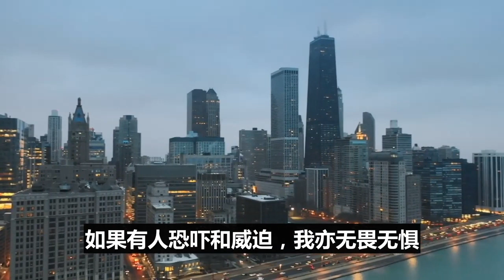港独困兽之斗，叫嚣为美国战斗到最后一天，习总怒：证据确凿，抓